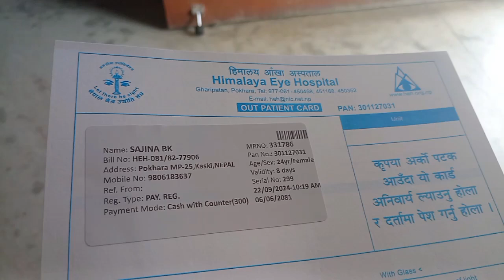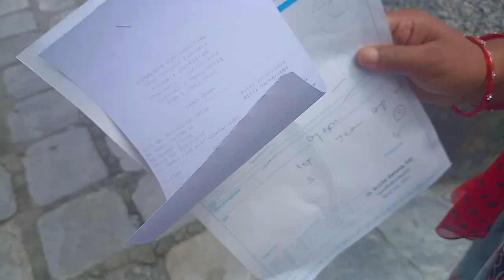आज हामी कस्लाइ चेक गर्न जाँदै छौ त hospital😀।।अँ।खा पोलेर तनाब#nepalivlog